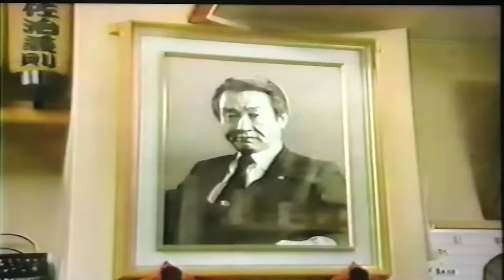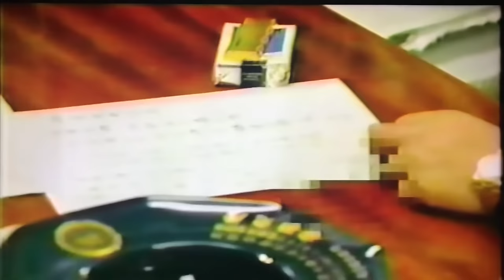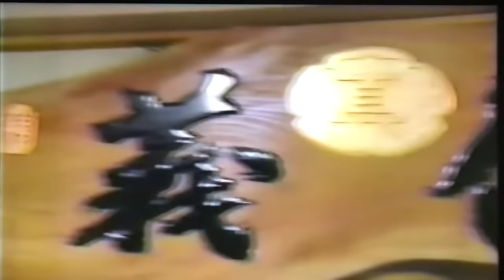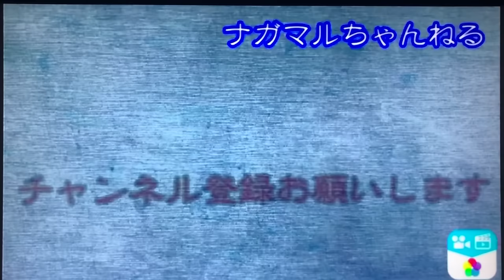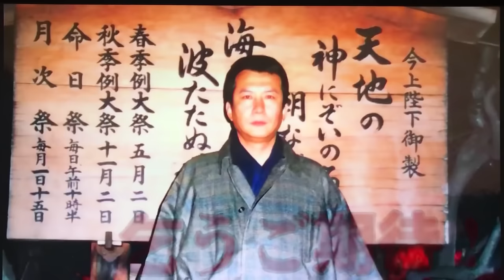y2mate com 極東会②見たらｺﾚは永久保存版だと分かります潜入ﾔｸｻﾞ24時巨大組織舞台裏②宮田克彦親分ｲﾝﾀﾋﾞｭｰ 1080p